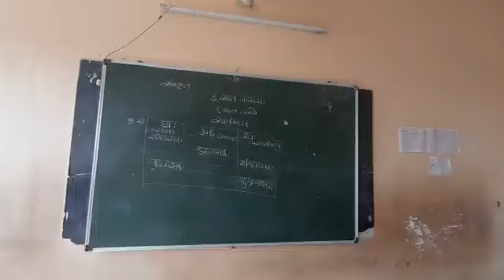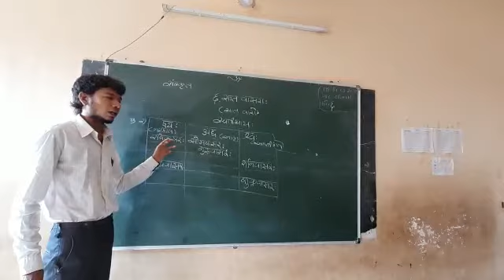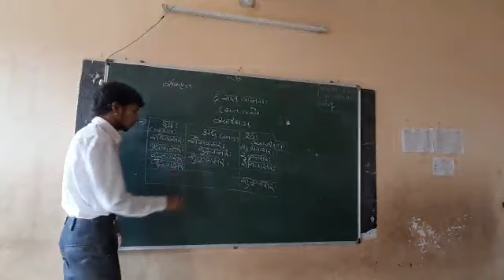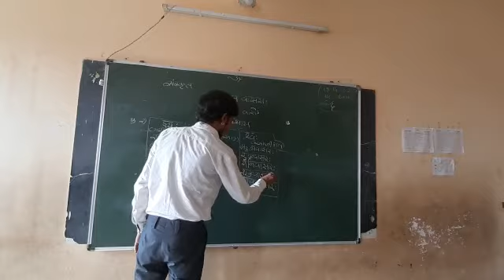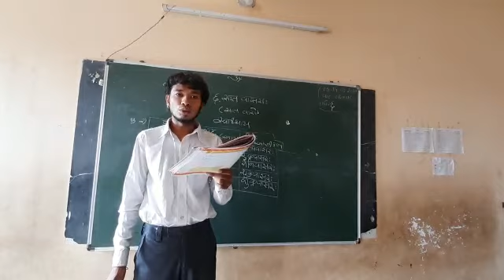ધોરણ ૬ સંસ્કૃત પાઠ ૬ ભાગ ૨